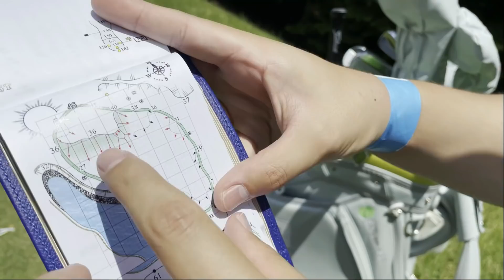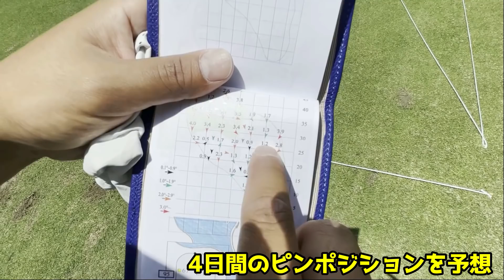日本ツアー選手権 森ビルカップ 【大会直前情報！】コース戦略、宍戸ヒルズカントリークラブのコースとは！？【ゴルフ】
サンライズオンラインストア　Instagram

中西直人　1988,8,11生
大阪府岸和田市出身
日本大学ゴルフ部出身

座右の銘【人生一度きり】【笑う門には福来る】